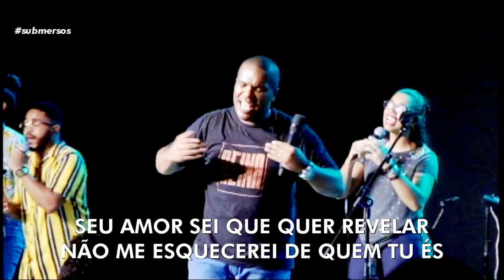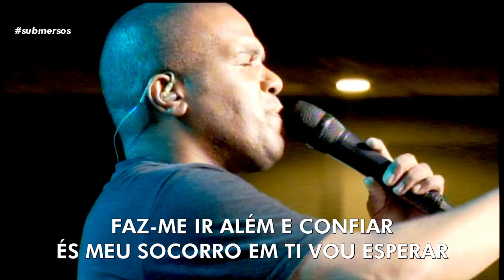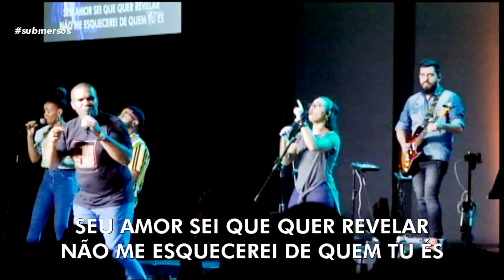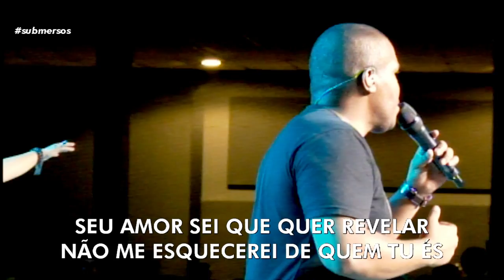Luciano Claw - Crer e Descansar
Crer e Descansar
Composição: Gisley Brito / Luciano Claw
(Gravado na conferência Submersos 2020 no TBC Jacuí em São Paulo)

Letra:
A minha fé está firmada em Ti
Jesus, tu és meu Rei e Salvador
Faz me ir além, e confiar
És meu socorro em Ti vou esperar

nada agora posso compreender
Teus planos são mistério para mim
nunca deixarei de confiar
És meu socorro em Ti vou descansar

Se os meus olhos não puderem ver
Eu não vou desistir
Pois eu sei que aqui não é o fim
Espero por Ti

Eu não temerei, pois comigo esta
Seu amor sei que quer revelar
Não me esquecerei de quem Tu És
eu vou crer e descansar

Tu és o Cristo, quero Contigo andar
em Ti confio, nada me abalará
minha esperança em Cristo está
em todo tempo, vou crer e descansar